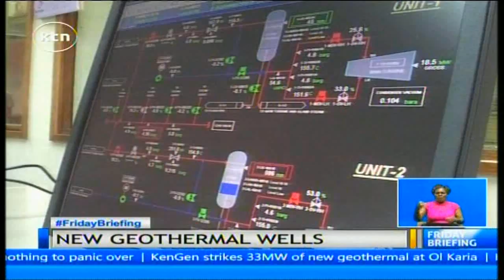Kengen strikes new geothermal wells at Ol Karia in an effort to produce affordable electricity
Kenya electricity generating company has struck 33 megawatts of geothermal power in its Olkaria wells further boosting the country’s effort to produce affordable and sustainable electricity. The well comes months after the company struck 30 megawatts from a single well in the same field. The new well-pad, which is among the biggest in the country, firmly positions Kenya as a major geothermal power producer. Geothermal peaked last year to become the main source of electricity following commissioning of 280 megawatts from Ol Karia one to four, and now controls 48 percent of the national power production mix. To accelerate its geothermal power production programme, Kengen has also resorted to mobile wellhead plants which are faster to deploy with fourteen of such wellheads expected to be complete by 2016.